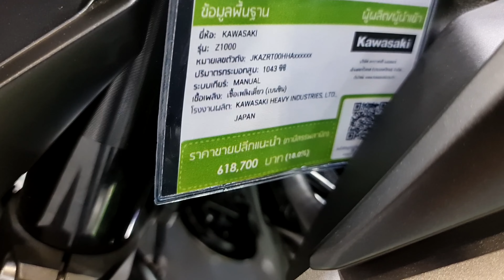Kawasaki Z1000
Kawasaki Z1000 METALLIC FLAT SPARK BLACK / METALLIC MATTE GRAPHITE GRAY (2020)